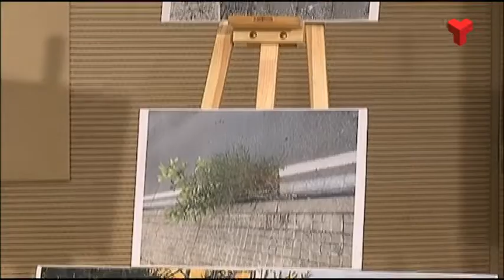Junts denuncia poc manteniment a l’avinguda del Vallès, on van creixent males herbes